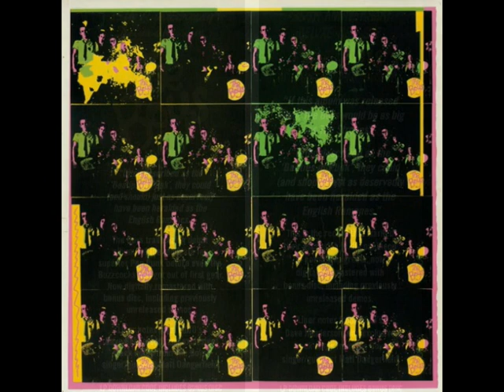THE BOYS 1978 Radio Ads For ALTERNATIVE CHARTBUSTERS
In early 1978, NEMS records booked a slot in a voiceover studio in Soho for The Boys to record a radio ad to promote their second album "Alternative Chartbusters". In typical Boys' quick fire recording fashion, Matt Dangerfield, Honest John Plain and Jack Black, instead of making just one ad recorded four and told NEMS to choose the one they wanted. In the end all the ads were aired.

TWO NEW SPECIAL EDITION RE-ISSUES BY THE BOYS ON FIRE RECORDS:
"THE BOYS" & "ALTERNATIVE CHARTBUSTERS"
On Monday 3 June -- the Boys' first two albums "The Boys" and "Alternative Chartbusters" are to be given special edition deluxe releases on both CD & vinyl by Fire Records. Both albums have been digitally remastered to the highest quality, personally overseen by singer/guitarist Matt Dangerfield and feature sleevenotes by Dave Henderson of Mojo magazine along with song listing notes by Dangerfield.
The albums also come with bonus CDs featuring previously unreleased material including Dangerfield's original home demo of "Brickfield Nights" and Honest John Plain's first ever vocal outing on "It Only Hurts When I Cry".